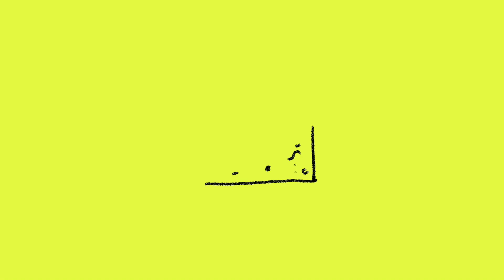AMÉMÉ feat. Don Bello Ni - Patchido (Enoo Napa Remix)